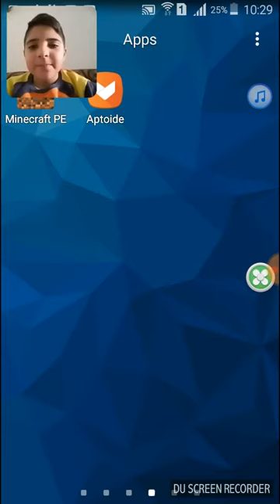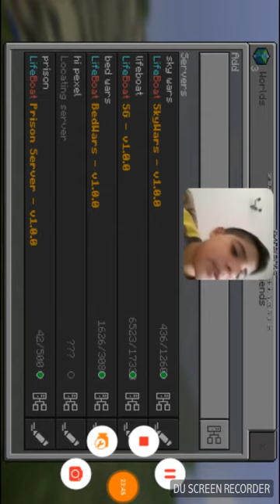Minecraft hunger games and bed wars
Instgram : mark francis